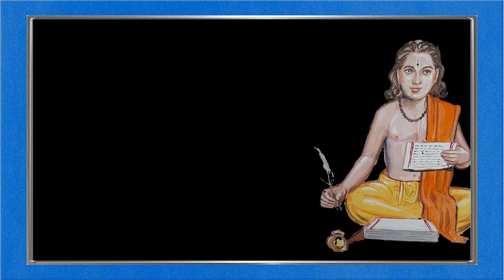Sant Katha | English | Chapter 09 | Saint Dnyaneshwar | SSP | Standard 5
Saint Dnyaneshwar